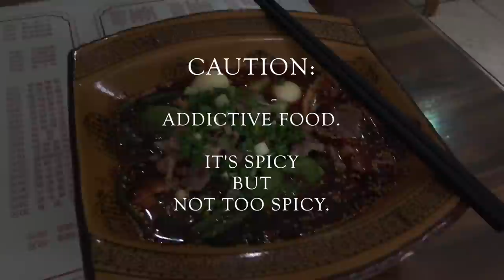Chengdu Hot Pot - Sichuan Hot Pot － 成都火锅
Chengdu Hot Pot - you can miss Mapo Doufu, however you can't miss Hot Pot in Chengdu! Address at the end of the video.